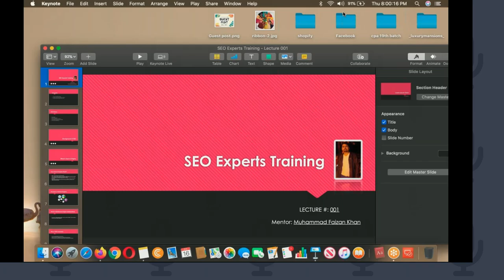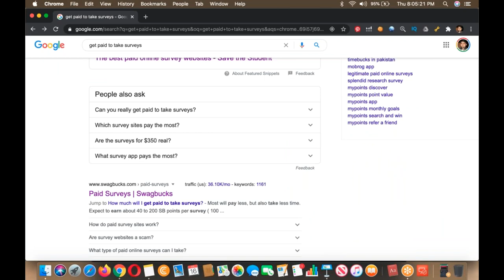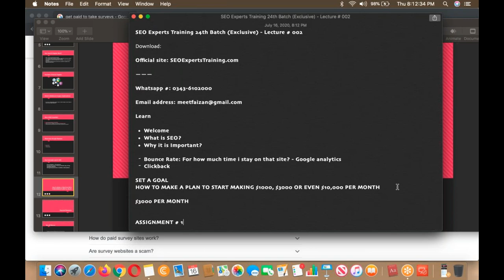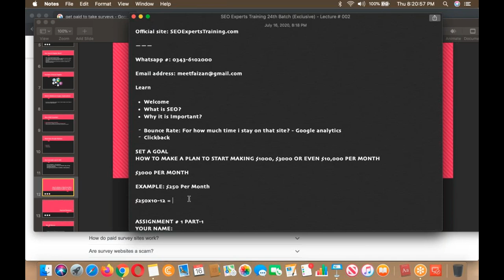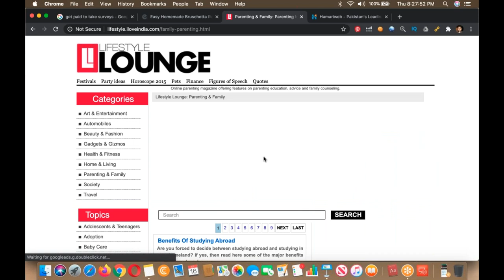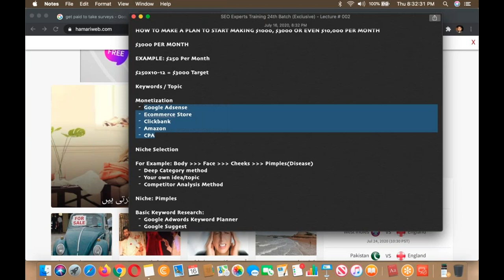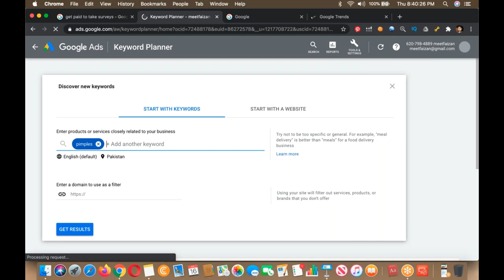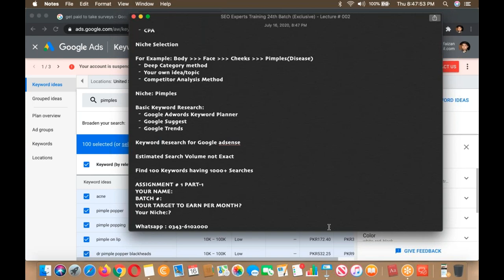SEO Experts Training 24th Batch Exclusive Lecture # 2 | SEO training for beginners (exclusive) 2020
SEO Experts Training 24th Batch Exclusive - Lecture # 002

Official site: SEOExpertsTraining.com
Learn
Welcome
Bounce Rate: For how much time i stay on that site? - Google analytics
Clickback
SET A GOAL
HOW TO MAKE A PLAN TO START MAKING $1000, $3000 OR EVEN $10,000 PER MONTH
EXAMPLE: $250 Per Month
$250x10-12 = $3000 Target
Keywords  Topic
Monetization
Google Adsense
Ecommerce Store
Clickbank
Amazon
CPA
Niche Selection
For Example: Body . Face Cheeks  Pimples Disease
Deep Category method
Your own idean topic
Competitor Analysis Method
Niche: Pimples
Basic Keyword Research:
Google Adwords Keyword Planner
Google Suggest
Google Trends
Keyword Research for Google adsense
Estimated Search Volume not Exact
Find 100 Keywords having 1000+ Searches
ASSIGNMENT # 1 PART-1
YOUR NAME:
BATCH #:
YOUR TARGET TO EARN PER MONTH?
Your Niche:?

Question Answering

Monday - Thursday : 09:00 - 10:00

2018, SEO Training in India, SEO training in Mumbai, SEO Training in Noida, SEO Training online, SEO Tutorial in Hindi, SEO video in Hindi.

Lecture # 002

16 july 2020 23:00 Clock i start this course. ALLAH BLESS ME.

Question Answering

Monday - Thursday : 09:00 - 10:00

Lecture # 002

23:00 Clock i start this course. ALLAH BLESS ME.

Question Answering

Monday - Thursday : 09:00 - 10:00